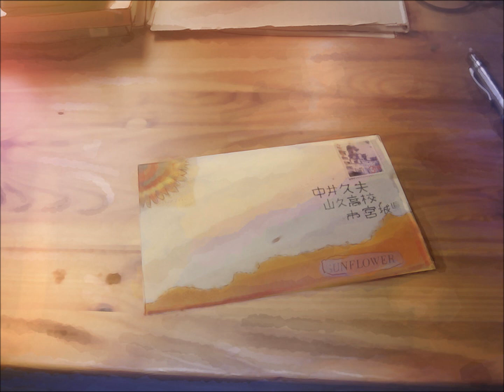Katawa Shoujo OST - Caged Heart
Credits to 4LeafStudios